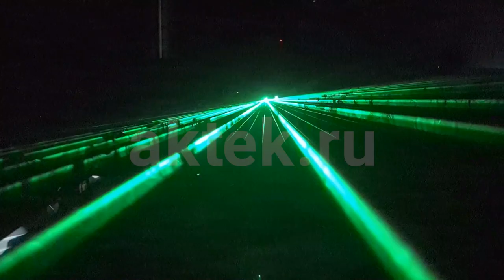ЛАЗЕРНАЯ ЦВЕТОМУЗЫКА BIG DIPPER KM003RGB